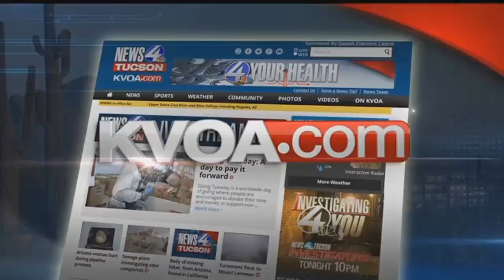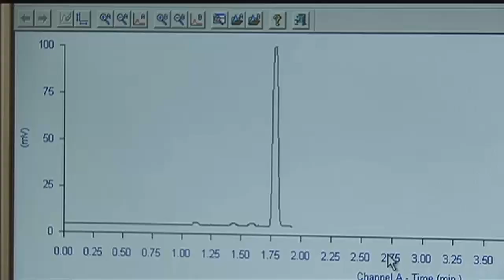New DUI technology to detect drugs